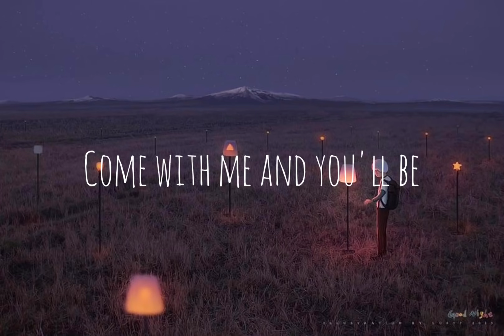Pure Imagination-Cover by Angelo Javier [Lyrics]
We'll begin with a spin
Travelling in the world of my creation
What we'll see will defy explanation